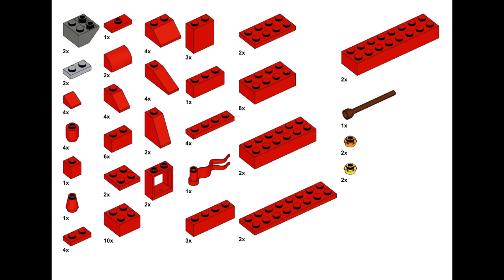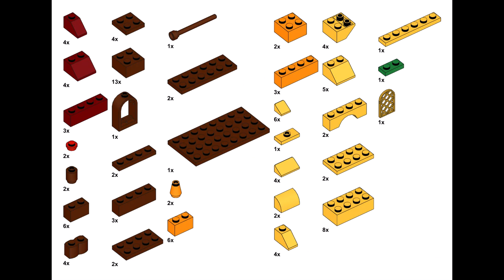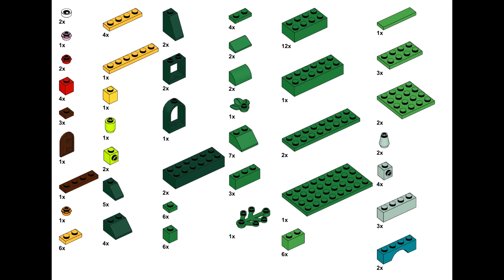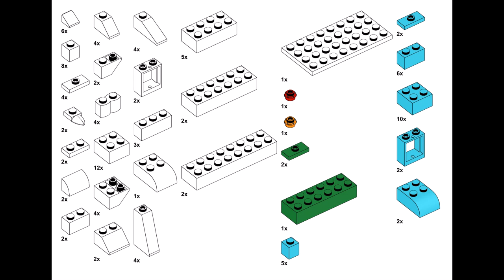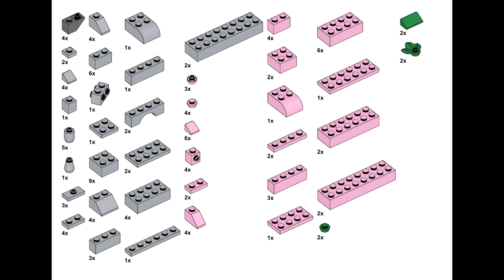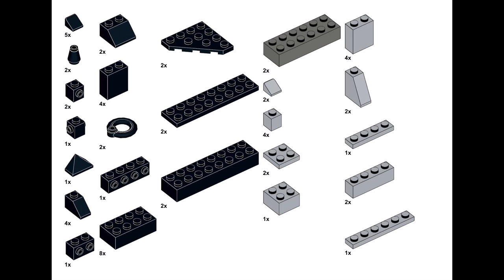RAINBOW HOUSES Lego сlassic 11016 ideas How to build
How to build a Rainbow houses with Lego classic 11016?
Following these instructions, you can build a Rainbow houses from only  the parts of the Lego Classic 11016.

00:00 start
00:40 Lego сlassic 11016 red house
05:43 Lego сlassic 11016 orange house
12:00 Lego сlassic 11016 yellow-lime house
18:15 Lego сlassic 11016 green house
25:00 Lego сlassic 11016  white-azure house
29:55 Lego сlassic 11016 blue house
33:00 Lego сlassic 11016 pink house
38:15 Lego сlassic 11016 purple house
44:17 Lego сlassic 11016 black house